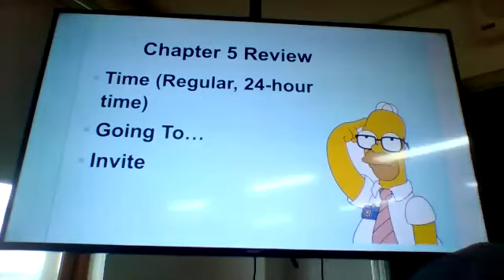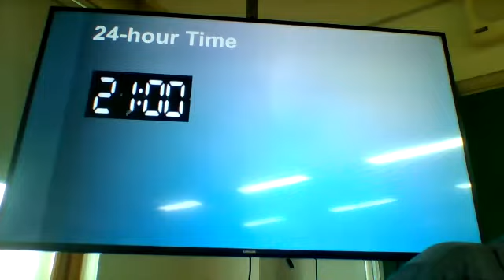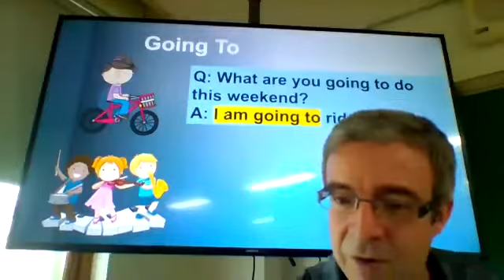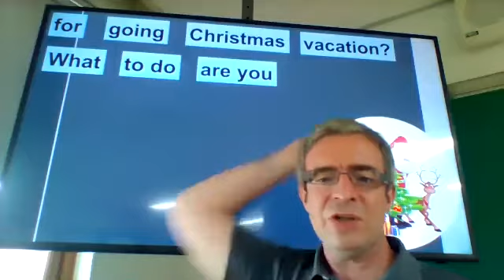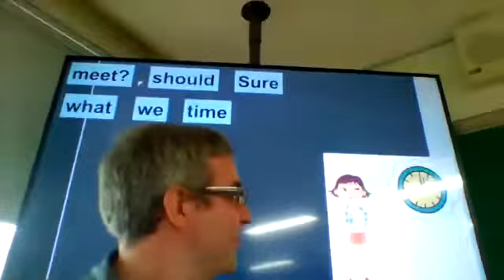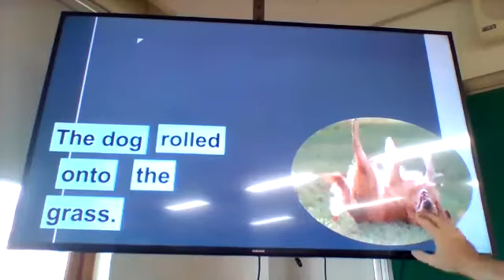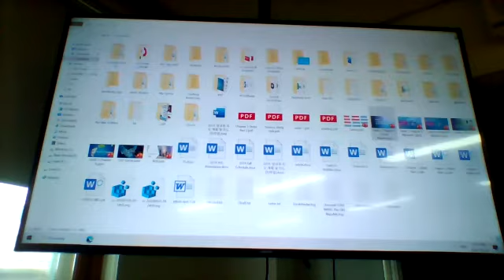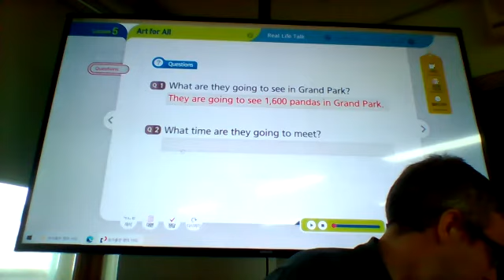1-4 September 2nd English Class: Chapter 5 Review (Zoom Style)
In this class we will review time (both regular and 24-hour), invitations, going to, and off of, into, onto.